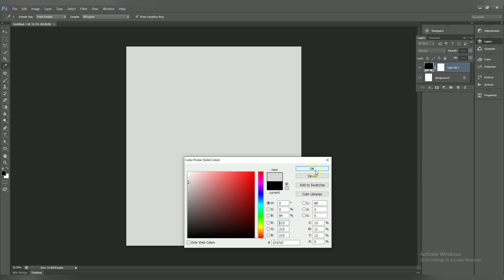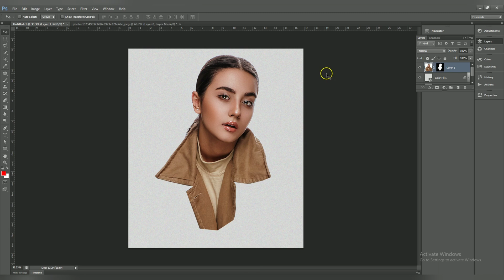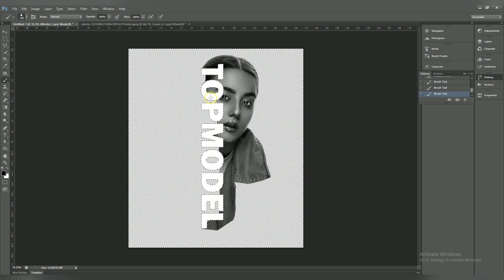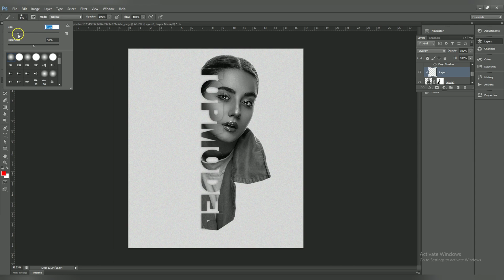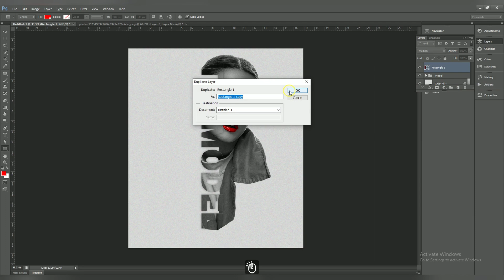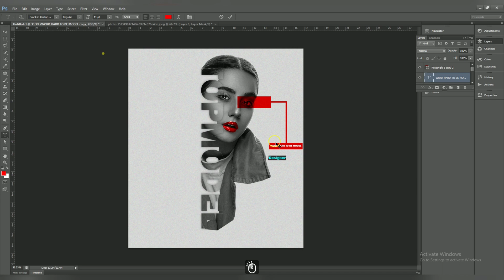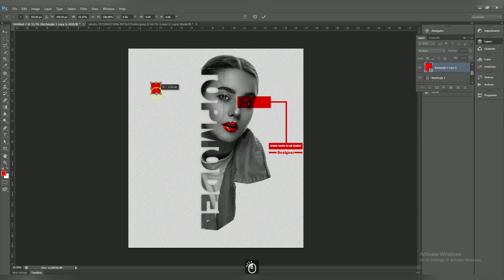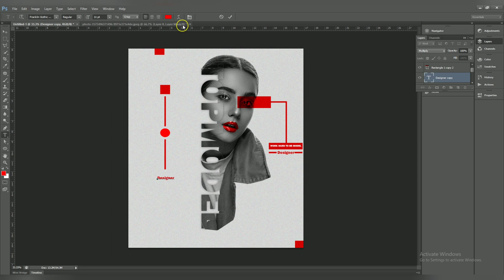Poster Design in Photoshop | Modeling Poster design step by step Tutorial | photoshop new tricks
How to make top modeling poster design using Adobe photoshop.

How I do this poster 👇

File-new-width-2000-height-2300-resolution-300-ok
Go to layer pannel-create new fill or adjustment layer-Solid color-choose color-ok
Filter menu-noise-add noise-amount(13.93%)-click gaussian-ok
-filter-blur-gaussian blur-1.7-ok
quick selection tool-select the model-polygon lasso tool-substract from selection-select the area -add a layer mask - moov tool - drag the first page - press ctrl+T (adjust the image) - enter - filter - filter gallery - artistic folder - paint daubs - sharpness(15)-brush size(5) - ok
create new fill or adjustment layer - black and white - click to clip to layer option - Reds(-12) - layer options press ctrl+G - rename (Model) - right click- convert to smart object - select text tool - type your text - ctrl+T - adjust and rotate 90° - then increase the text size - enter - select model layer - press ctrl+J - select the model copy layer - drag up the text layer - click indicates layer visibility - model layer select - add layer mask - quick selection tool - select the text - select menu - Inverse - select model layer - brush tool hardness(100)- select hard round brush - set foreground color - ok